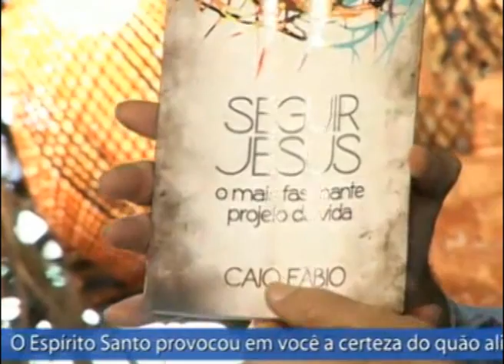Depois que comecei a te ouvir tomei repúdio da minha família de "supercrentes". Onde estou errando?